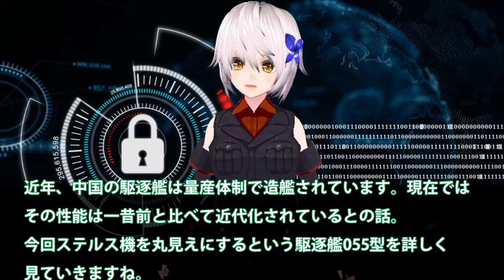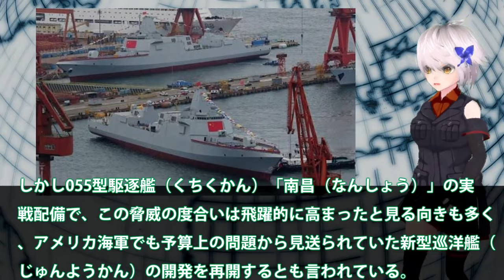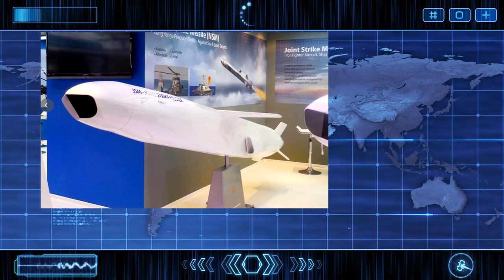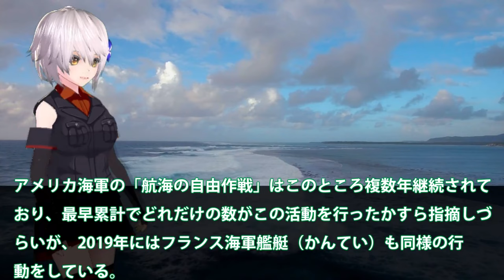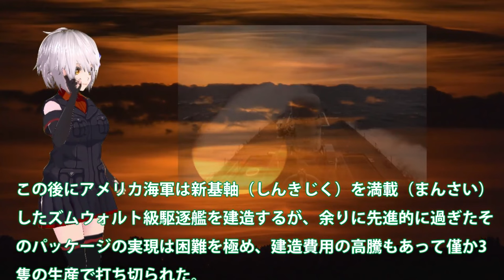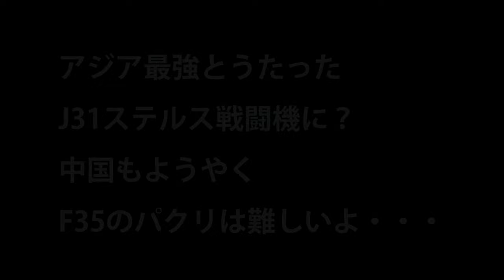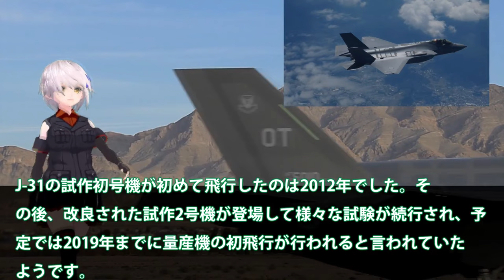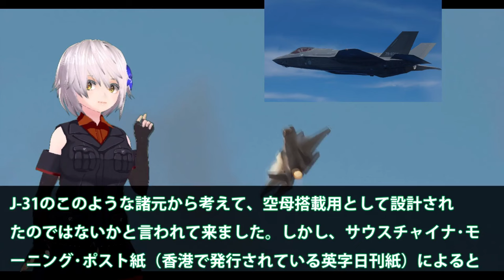【ゆっくり解説】アジア情勢 最新鋭の055型駆逐艦中国海軍がついに？ステルス機を丸見えにする性能に・・・日米英対抗策はあのミサイル【軍事スペシャル・特集】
1最新鋭の055型駆逐艦中国海軍がついに？ステルス機を丸見えにする性能に・・・日米英対抗策はあのミサイルだった！

2ついに米駆逐艦を長江河口に姿を現す！米中での応酬が活発か・・・米が中国へ侵入で威嚇か？

3アジア最強とうたったJ31ステルス戦闘機に？中国もようやくF35のパクリは難しいよ・・・